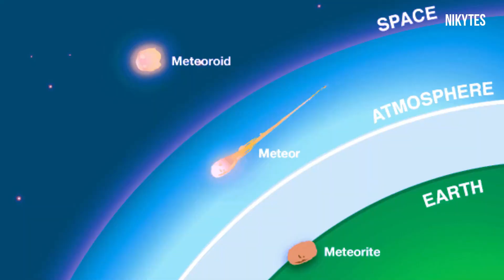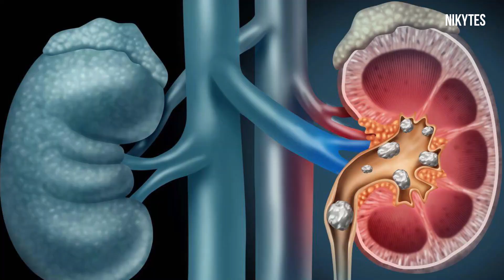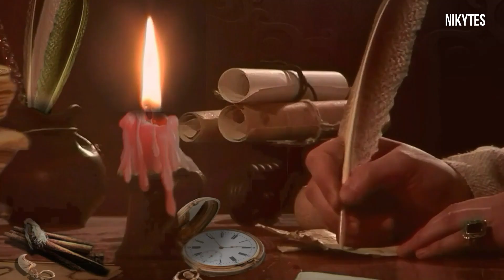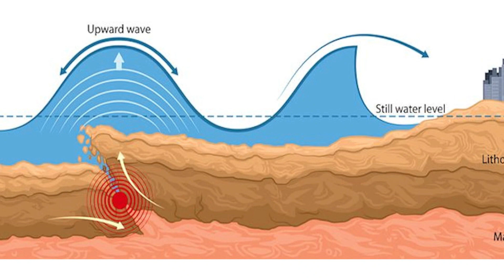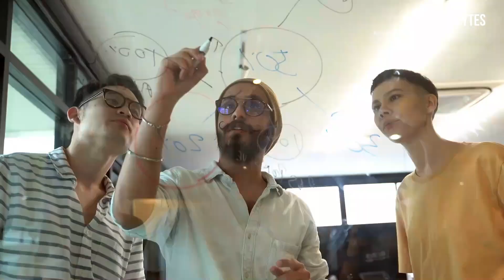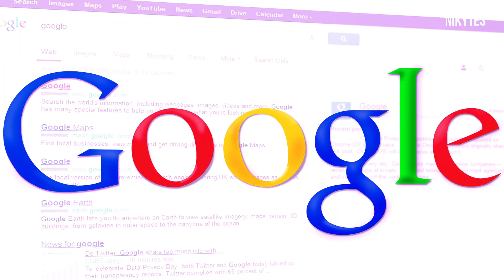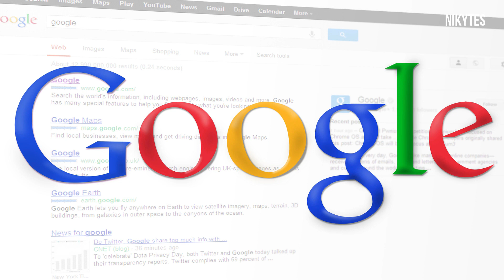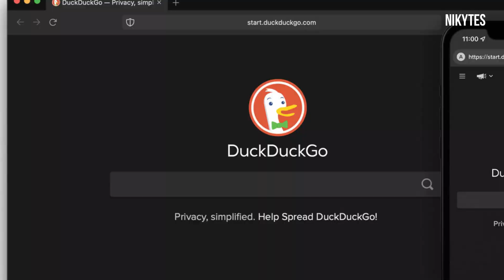The Story Of Mansa Musa In Telugu:The Richest Person In History